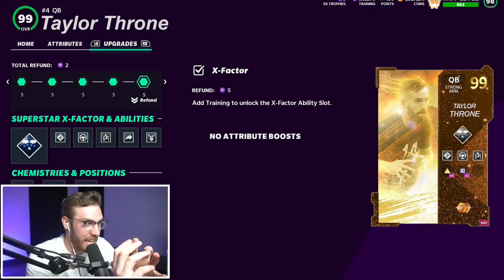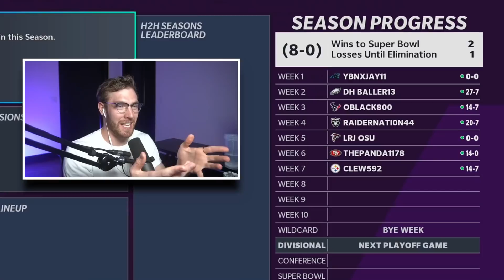They gave me my own Golden Ticket QB Card...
or make a donation to the Testicular Cancer Society today to save lives (and balls!)

Today I use the brand new Golden Ticket of myself! S/O to EA for giving me my own Golden Ticket! You guys rock!!!